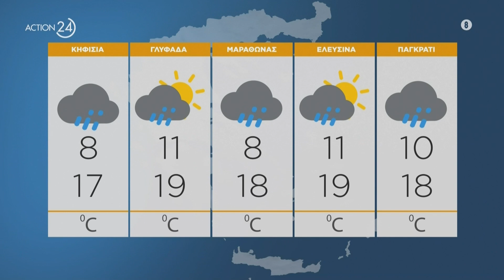Καιρός: Ισχυρές βροχές και καταιγίδες στη δυτική Ελλάδα - Θυελλώδεις νοτιάδες στο Αιγαίο | ACTION 24